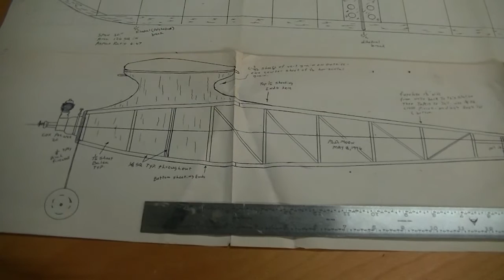Flying for fun and sport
Intro trailer video for my youtube channel